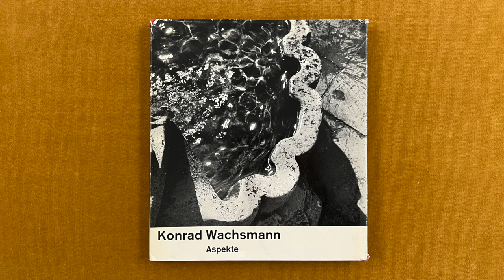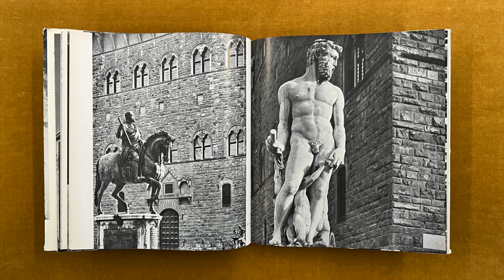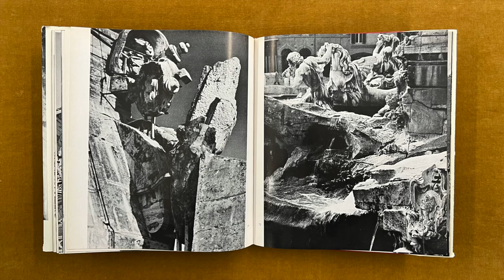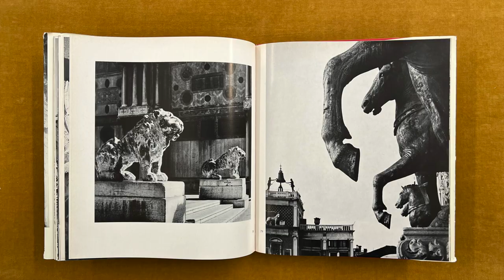Konrad Wachsmann in Italy and the south of France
Aspekte, by Konrad Wachsmann, published by Krausskopf-Verlag, 1961